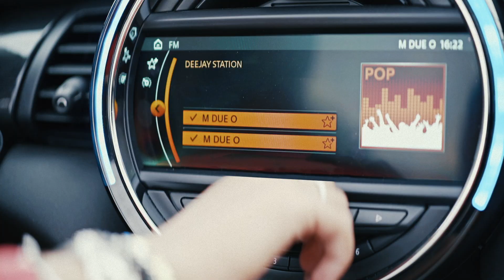L'app ufficiale di radio m2o | Download now!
Scarica l'app di m2o! È gratis, puoi (ri)ascoltarci ovunque, seguire la nostra musica e trovare la frequenza più vicina a te.

Special thanks: MINI Italia, Samsung Italia.